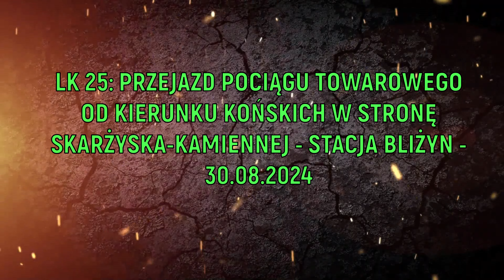LK 25 - Przejazd pociągu towarowego od Końskich w kierunku Skarżyska - stacja Bliżyn - 30.08.2024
Linia kolejowa nr 25 Łódź Kaliska – Dębica – częściowo zelektryfikowana, jedno- i dwutorowa linia kolejowa o długości 323,528 km przebiegająca przez województwa łódzkie, świętokrzyskie i podkarpackie.

Linia nie jest zelektryfikowana na odcinkach:

Tomaszów Mazowiecki – Skarżysko-Kamienna (planowana jest elektryfikacja odcinka Tomaszów Mazowiecki – Opoczno),
Chmielów – Dębica Towarowa

Charakterystyka linii:
Kategoria linii: pierwszorzędna
Liczba torów:
jednotorowa na odcinku –0,311 – 0,446
dwutorowa na odcinku 0,446 – 56,613
jednotorowa na odcinku 56,613 – 144,205
dwutorowa na odcinku 144,205 – 235,356
jednotorowa na odcinku 235,356 – 323,217
Sposób wykorzystania: czynna
Elektryfikacja:
zelektryfikowana na odcinku –0,311 – 58,482
niezelektryfikowana na odcinku 58,482 – 144,205
zelektryfikowana na odcinku 144,205 – 260,903
niezelektryfikowana na odcinku 260,903 – 321,266
zelektryfikowana na odcinku 321,266 – 323,217
Przeznaczenie linii: pasażersko-towarowa